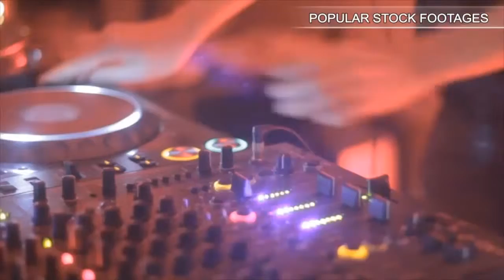Picking Clothes. Stock Footage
You have watched Picking Clothes. Stock Footage"